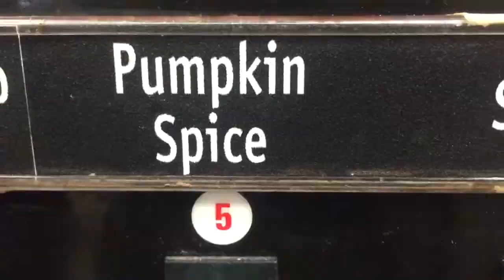How Basic Girls act in the Fall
Let's Be Friends:
lexuncensored & whos_your_mady